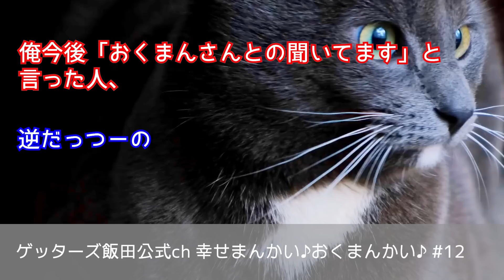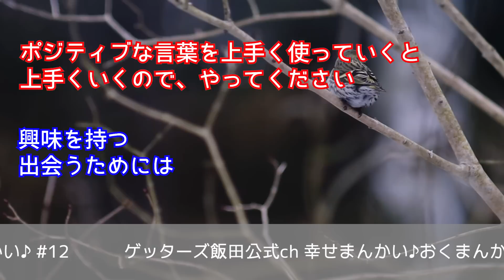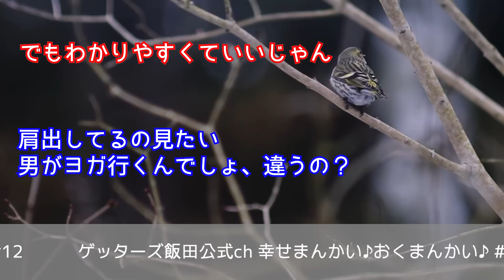vol.12：裏運気の自分が好きな場合はどうしたらいい？ゲッターズ飯田の「幸せまんかい♪おくまんかい♪」～short ver.～】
ちなつさん/もちゃんさんを鑑定します^^
■ちなつさん
「高校生の頃から早く結婚したいと思っていました。今年で27歳になるのに未だに彼氏もおらずこの先がとても不安です。学生時代は太っているというコンプレックスが原因で異性とうまく関わることができませんでした。20kgダイエットをし、以前よりはネガティブではなくなったはずです。しかし、自分の運命の人とは未だに出会えていません。出会うためにどのようなことをすれば良いでしょうか？」
■もちゃんさん
「裏運気の自分が好きです。いつもの自分と違い、いろんな人と出会えたし、キャラに合わない企画や恋愛ができました。元々は地味でネガティブな私にとっては、良い年だったと思うんです。どう捉えていけば、昨年の経験を前向き活かせますか？」

曲名：Wall Painter（JASRAC許諾第A-201335号）
曲名：Vermilion（JASRAC許諾第A-201334号）
曲名：Romance（JASRAC許諾第A-201333号）